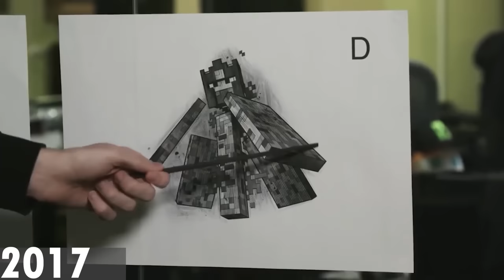The Sniffer was a MISTAKE!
tinajd187
1UPGamer
Derpernaut
Kanin
mrpickle1824
Pfincess
Robert Williams
El Greggo
Glitchamble
CrypticRug
Jqgj Kanin
Shika
Anoonymass
AnitaCube² will put you in a cravat
A Cheez Wizard
A Nepped Hazama
alex ballard
Aura Reaper
Batguy66
Bailey Wooldridge
captain autismo
CosplayerGoesTo...
demolition2n3
EdgedPixel
Ethan
Fireblaster40
Matthew j
MDWfl1p1t
Mr. Sperk
MrNaniVamp
Nathan Tallent
Nebula
NicholaiAvenicci
Ninjashoe21
Patrick Lake
RedstoneCanis
Ryusuta
Shadow Wolf
Superatomic21
SwizzlyBubbles
SwordoBlades23
Synthnesia
Thenimas
Unknown
VinieVex
Your Highlord